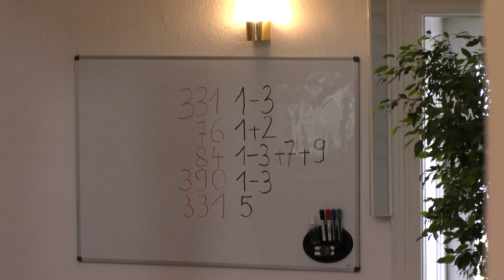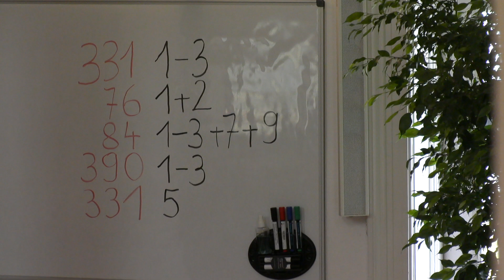GD 10 03 2019